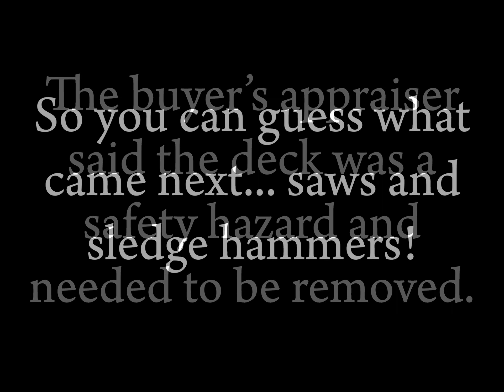The Appraiser Said the Deck Must Go!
We were selling this fixer-upper for some clients of ours who were just  no longer able to take care of the property. While we were selling the house "As-Is", the appraiser put a stipulation that the deck must be removed due to it being a safety hazard. Well, you know what we did, right!